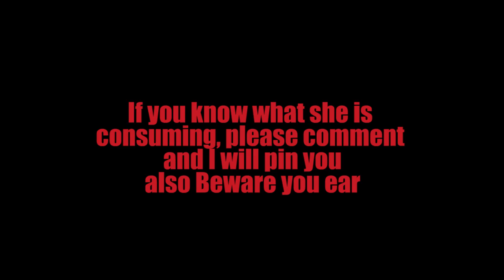Mio THREW UP AGAIN!!!!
bruh the stomach